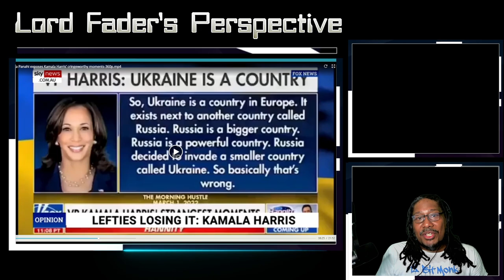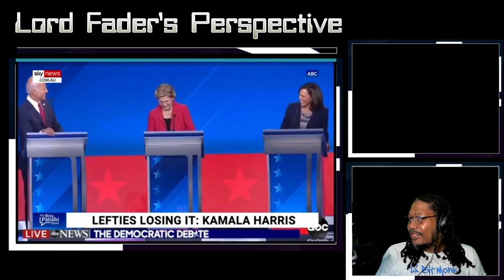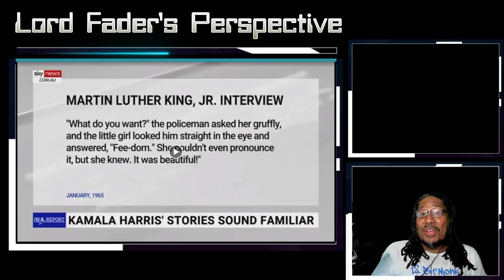Kamala Harris-Future President?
Let's discuss my perspective on the upcoming Presidential election.  I am amazed at the support for Kamala Harris.  Are we really going to ignore all the evidence that points to her being exactly the wrong person for the job?  I'm ready for the smoke because I know many of you are still in the matrix.